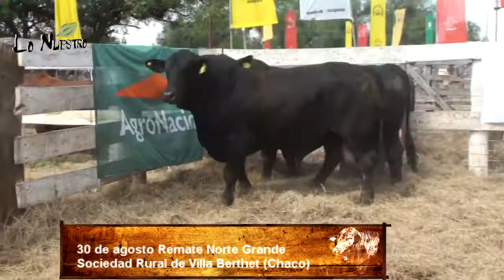MATIAS PACE REMATE NORTE GRANDE